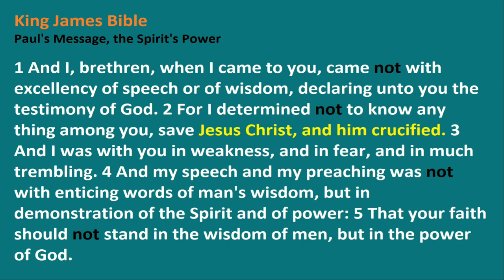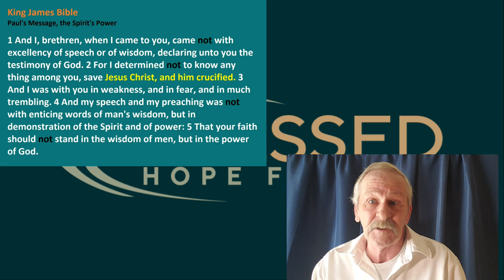1 Corinthians Part 7 - God's Power in Redemption